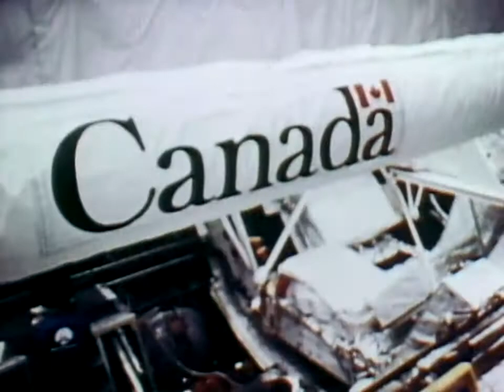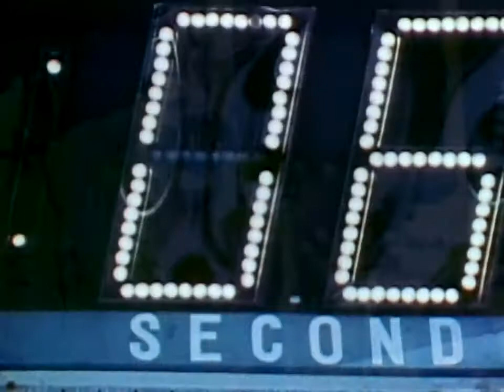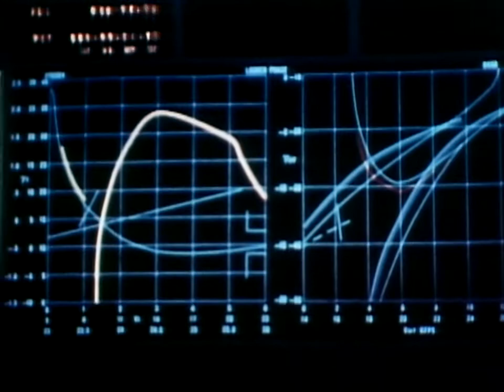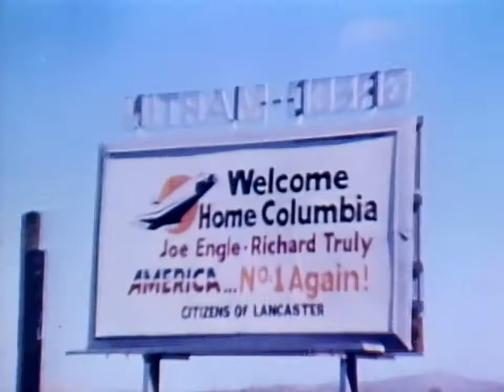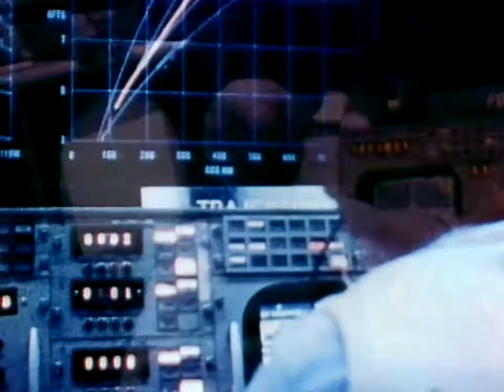Второй полёт Колумбии / STS-2. Space Shuttle Columbia Second Fligh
Перевод и озвучение от Яндекс.